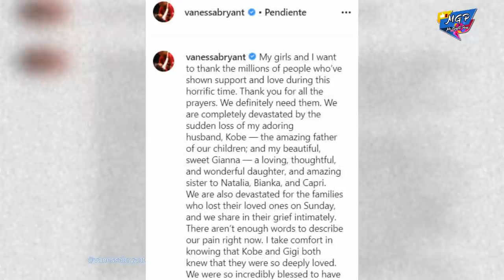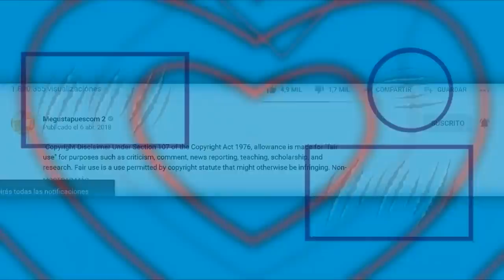Vanessa Bryant decide hablar y envía emotivo mensaje